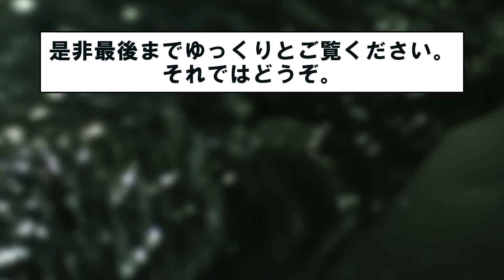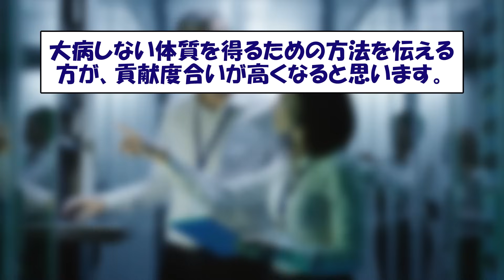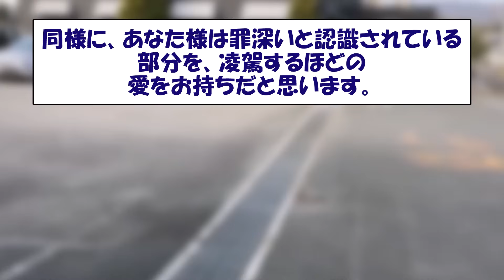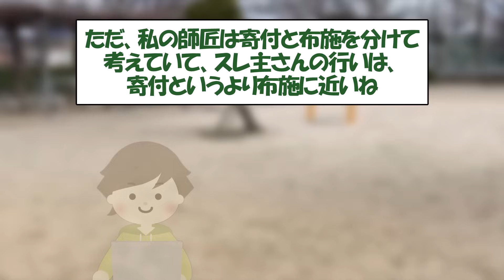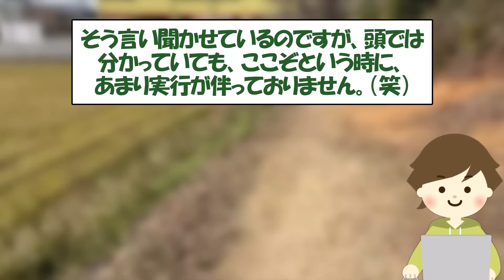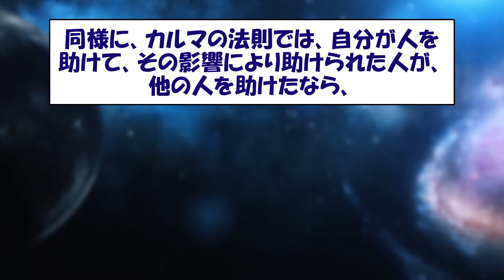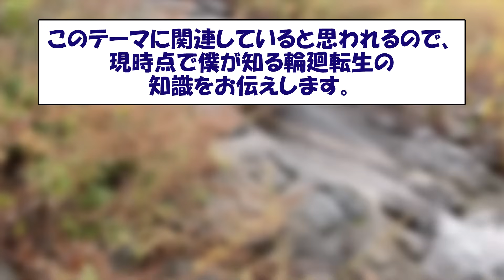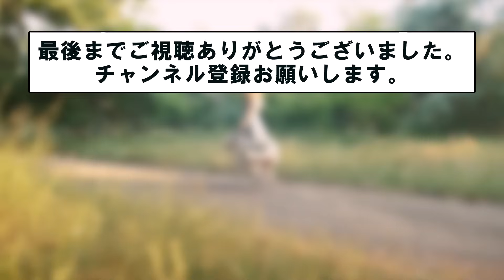【2ch不思議体験】因果応報の法則から知った！あの世とこの世の仕組み。カルマの本当の正体に全てを見透かられたようで..【スレゆっくり解説】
カルマの法則。皆さんはご存じですか？
これは、良いことをすれば、自分にも良い
ことが返って来る」という法則のことです。

良い行為にせよ、悪い行為にせよ、
いずれ必ず自分に返ってくる、という
因果応報の法則のことです。

2021年2月に立てられたこのスレ。スレ主は、
このカルマの法則をとことん追求したく、
色々な実験をやって検証をしていきました。

その結果、なぜか霊的存在によって、この世と
あの世の仕組みを知ることとなります。

最初から最後まで興味深い話が続きますが、
スレ主の丁寧でわかりやすい説明もあり
スレ民たちは引き込まれていきます。

▼同じスレ主の関連動画▼

▼因果応報の法則 カルマの法則関連本【Amazon】